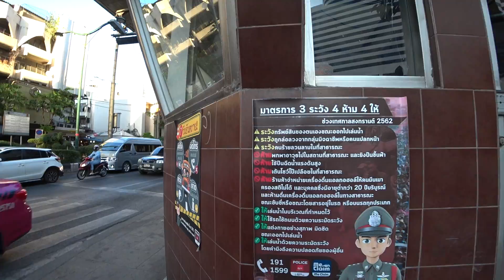Slow walk from Nana to terminal 21-bangkok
video to show how to get from nana to termina 21